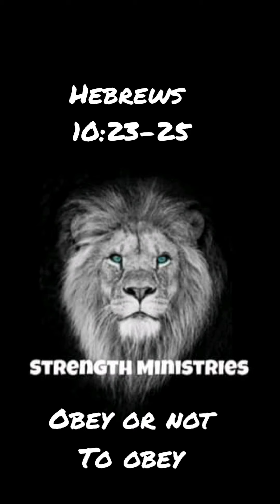Obey or not to obey (Hebrews 10:23-25)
Strength Ministries

OPEN THE EYES OF MY HEART: RANDY TRAVIS

 Got alittle hot today lol!

Our Mission Statement:

Ephesians 6:10-20 English Standard Version (ESV)

10 Finally, be strong in the Lord and in the strength of his might. 11 Put on the whole armor of God, that you may be able to stand against the schemes of the devil. 12 For we do not wrestle against flesh and blood, but against the rulers, against the authorities, against the cosmic powers over this present darkness, against the spiritual forces of evil in the heavenly places. 13 Therefore take up the whole armor of God, that you may be able to withstand in the evil day, and having done all, to stand firm. 14 Stand therefore, having fastened on the belt of truth, and having put on the breastplate of righteousness, 15 and, as shoes for your feet, having put on the readiness given by the gospel of peace. 16 In all circumstances take up the shield of faith, with which you can extinguish all the flaming darts of the evil one; 17 and take the helmet of salvation, and the sword of the Spirit, which is the word of God, 18 praying at all times in the Spirit, with all prayer and supplication. To that end, keep alert with all perseverance, making supplication for all the saints, 19 and also for me, that words may be given to me in opening my mouth boldly to proclaim the mystery of the gospel, 20 for which I am an ambassador in chains, that I may declare it boldly, as I ought to speak.

Always in Gods will, never in His way!

Need prayer? So do I! Let's lift one another up!

also at the end I got a sweet song, check it out!

Mark A.